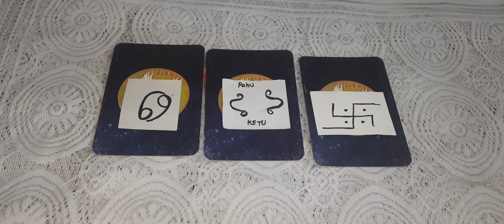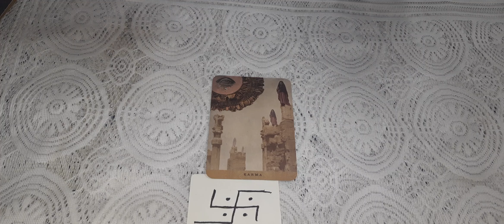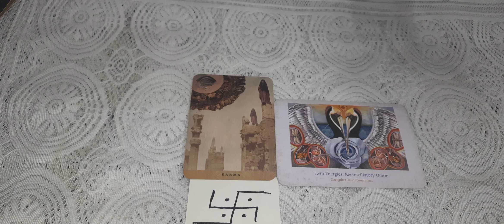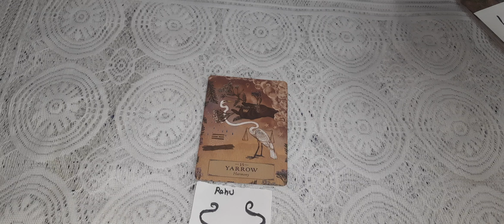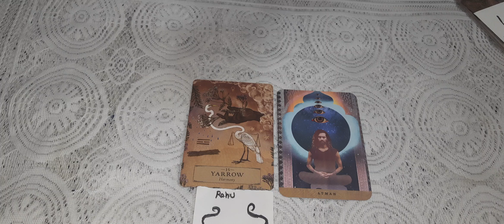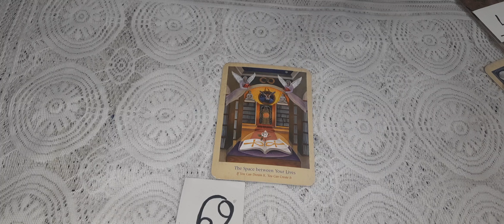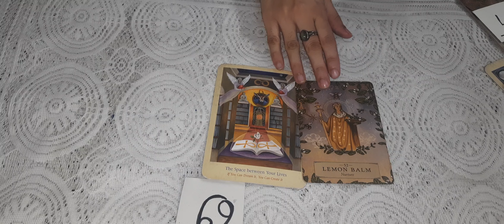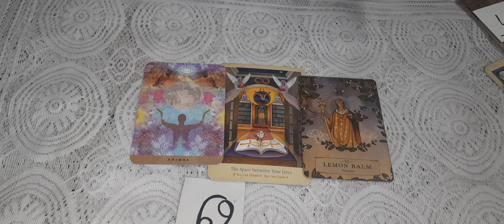TAROT CARD READING - ANSESTOR MESSAGE आपके पितृ क्या चाहते है ? PICK A CARD HINDI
CORSE REGISTRATION

for those who are interested in readings price are given below

 Aura reading $30 (10 minutes video reading ) psychic reading $33 (20 minutes video reading ) astrological birth chart reading $33(20 minutes video reading )
twin flames reading $33 (20 minutes video reading )
twin flames message $60 ( 20 minutes video reading)
love guidance reading $55 (20 minutes video reading )
career reading $44 (20 minutes video reading) spiritual guidance / kundalini guidance $60 (20 minutes video reading )
dream interpretation $43 (10 minutes video reading )
tantra sadhana / diksha (20 minutes video about your one personal specific sadhana (ASK IN EMAIL)
Chakras reading $60 (20 minutes video)
sub conscious mind reading $60 (20 minutes video)
sex life reading $69 ( 20 minutes video)
yogini reading and sadhana ( meditation) $69 ( 35 minutes)

for urgent reading in 24 - 48 hours $75